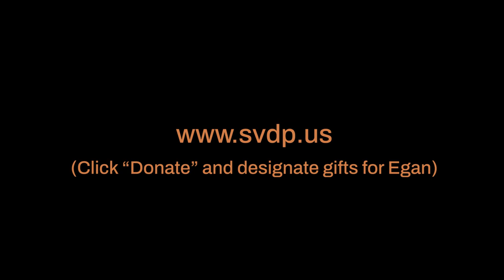Egan Warming Center - Eugene Caldera Songwriters Benefit Concert, MARCH 2022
Eugene Caldera Songwriters has produced benefit concerts for Egan Warming Center in Eugene, Oregon for nearly a decade. In past years, the annual event at Eugene’s Tsunami books has drawn standing-room crowds that came to hear some of the area’s brightest musical talents, while supporting Egan’s vital services. The Egan Center provides cold-weather shelter for homeless people in the Eugene-Springfield area.

Caldera decided once  again to continue this year’s benefit safely online. All viewers are welcome.

All donations go to Egan Warming Center, a program of the St. Vincent de Paul Society of Lane County, and can be made (Click “Donate” and designate gifts for Egan).